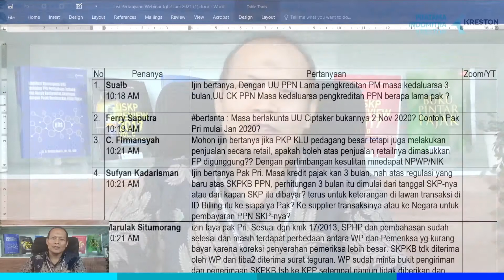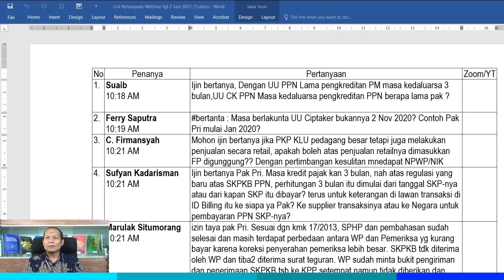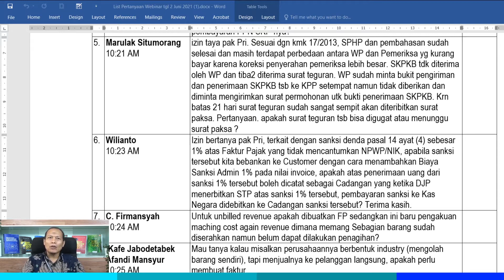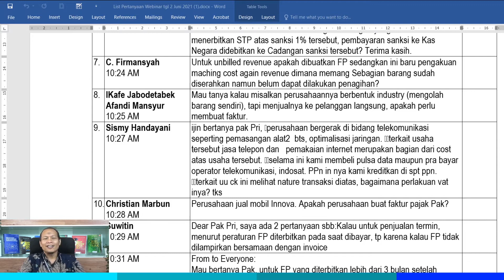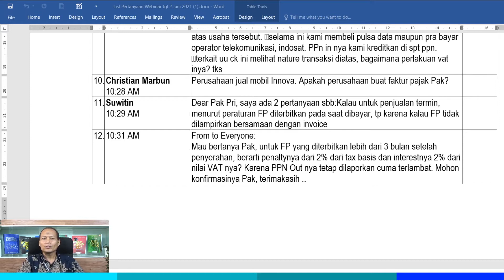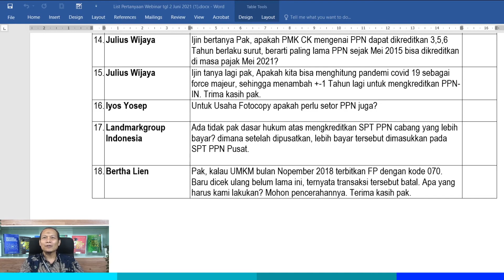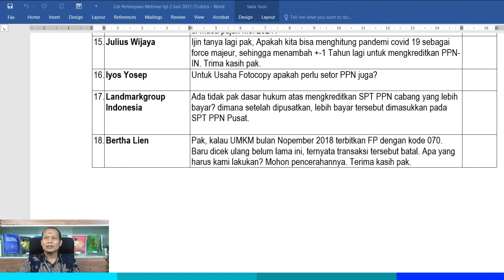Q&A: Kupas Tuntas PerMenkeu No. 18/PMK.03/2021 Sebagai Juklak UU Cipta Kerja (Jilid 2 Aspek PPN)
Halo Sobat Pratama.

Pada video Q&A kali ini, Bapak Dr. Prianto Budi S., Ak., CA., MBA menjawab pertanyaan-pertanyaan dari Sobat Pratama yang mengikuti acara webinar yang diselenggarakan oleh Pratama-Kreston Tax Research Institute melalui Zoom Meeting dan Live di Kanal Youtube @pratamaindomitra pada Rabu tanggal 2 Juni 2021 dengan topik "Kupas Tuntas PerMenkeu No.18/PMK.03/2021 Sebagai Juklak UU Cipta Kerja | Jilid 2 (Aspek PPN)".

Bagi Sobat Pratama yang belum sempat mengikuti sesi webinar ini atau ingin menyimak kembali video webinar, silahkan klik di tautan berikut:

Dan jika Sobat Pratama ingin mendapatkan makalah terkait webinar pada topik ini, silahkan mengklik pada tautan berikut:

Semoga video-video dari Pratama Indomitra bermanfaat bagi Sobat Pratama. Agar semakin bermanfaat, jangan lupa juga untuk membagi video-video kami ke teman-teman Sobat Pratama.